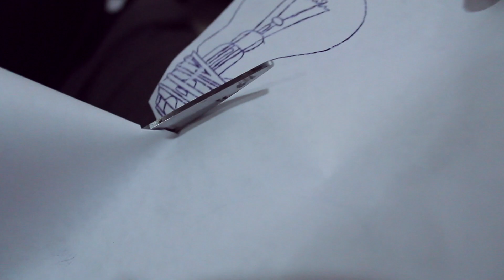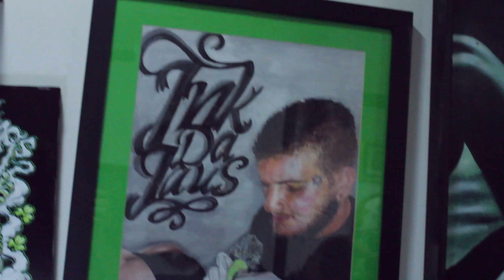Ben Jacob Ink Da Jaus Tattoo Venezuela 2016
Registro Sesión
Ciudad Guayana , Venezuela
2016